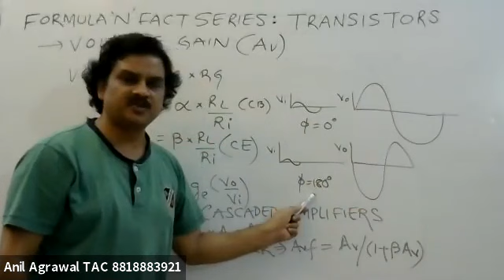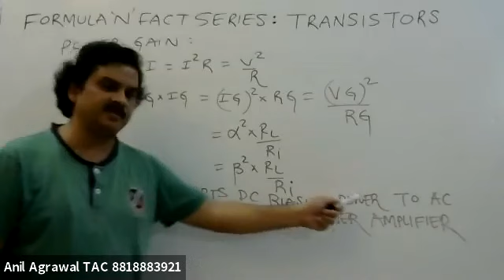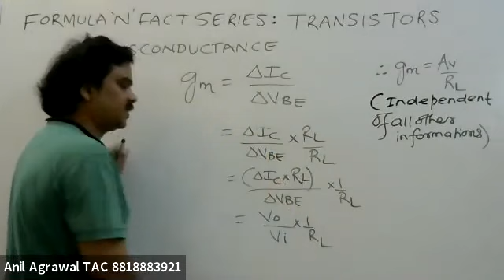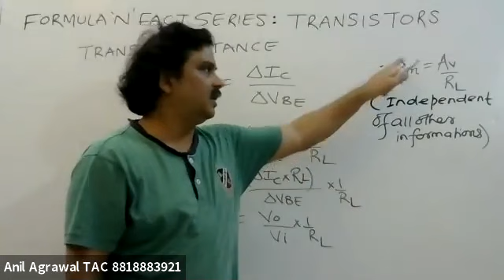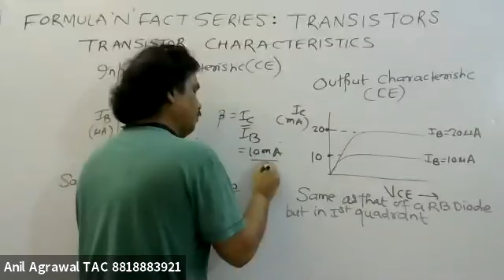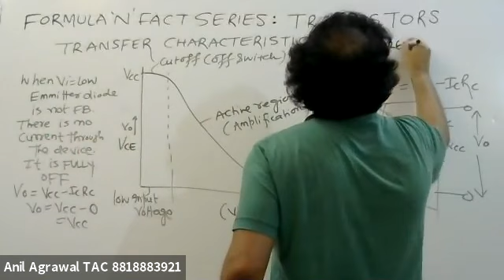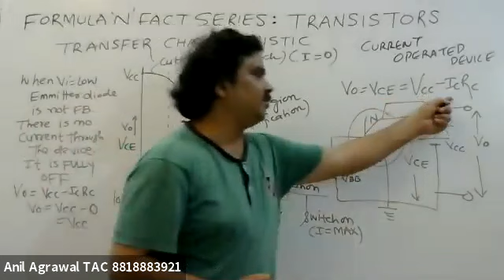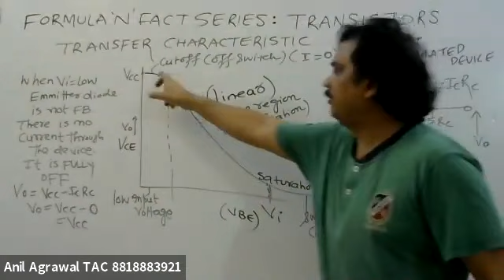Formula N Fact Series: Transistor Theory-L2